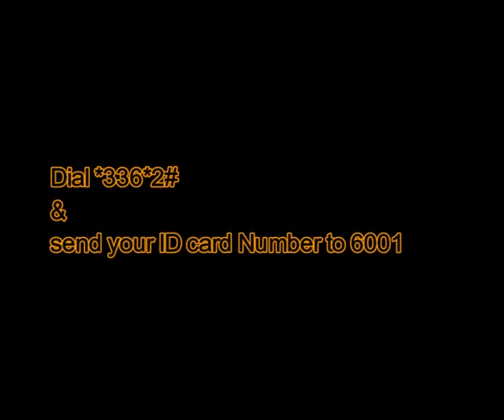How to check sim numbers against your CNIC number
which sim number on my cnic

online check sim number through cnic

how to check number of sims on id card

how to check cnic number with mobile number

sim registration check

cnic number check

sim owner name by mobile number

sim name check online